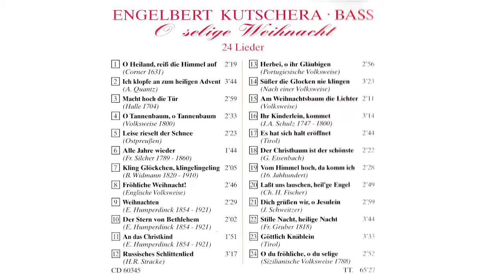[2] Ich klopfe an zum heiligen Advent (A. Quantz)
(A. Quantz)

Begleitinstrumente:
Klavier, ein Instrumental-Ensemble
Viktor Bartsch und Nikolaus Schröder am Flügel

Eine Liedersammlung aus dem 16.-20. Jahrhundert
u.a. vom Komponisten Engelbert Humperdinck und aus Ostpreußen